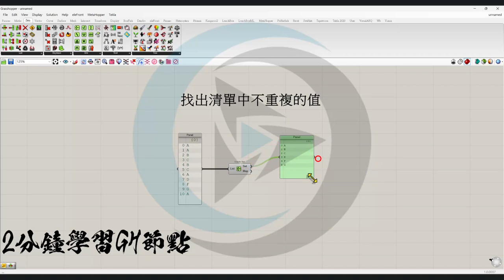找出清單中不重複的值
當我們在整理表格或清單時，有時候我們想要統計有多少種類型的值時就可以用到本篇的教學

節點非常簡單，使用「Create Set」即可

將清單作為輸入接入「Create Set」的節點

輸出有兩個

1. Set：可得到不重複的值
2. Index：可得到清單中每個值對應到不重複值的索引值，因此後續可用於統計每一種不重複的值出現幾次